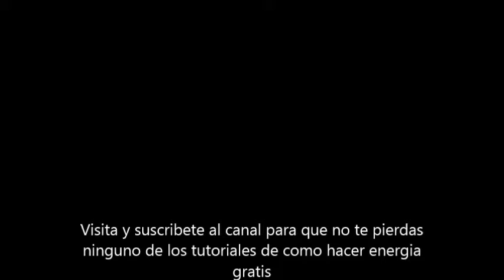Canal de Como hacer electricidad gratis tutoriales inventos caseros electricidad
GRATIS como hacer electricidad gratis, como generar electricidad gratis tutorial generar energía generar corriente gratis tutoriales
conseguir electricidad gratis energía gratis como obtener electricidad gratis energía eléctrica gratis Diversos sistemas para generar tu propia electricidad el mejor canal sobre energía de Youtube 2016